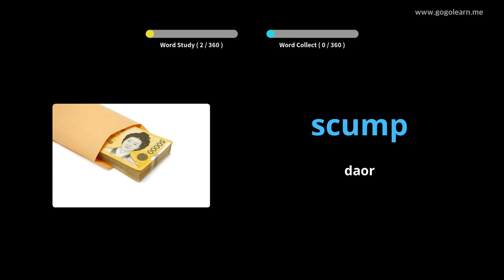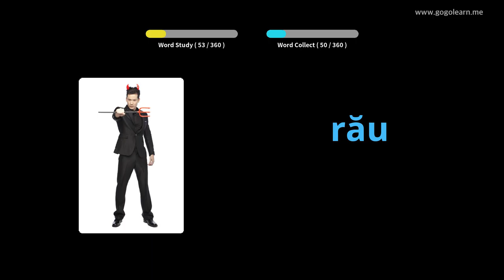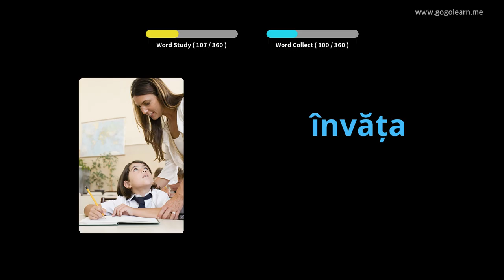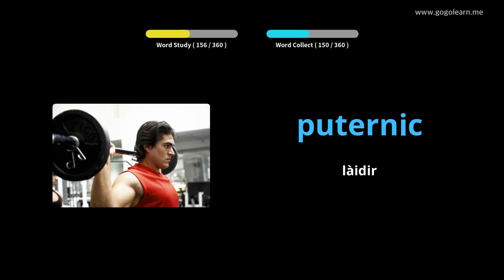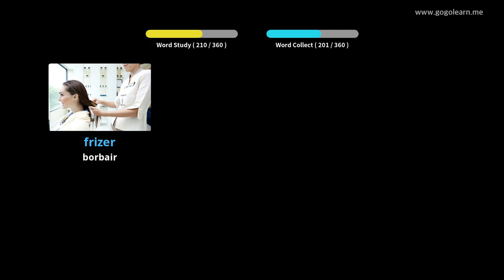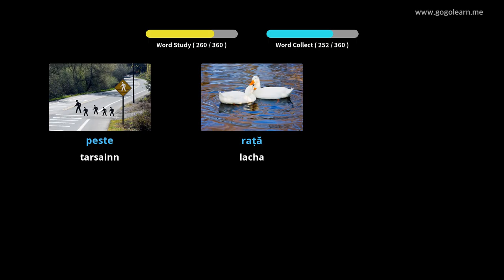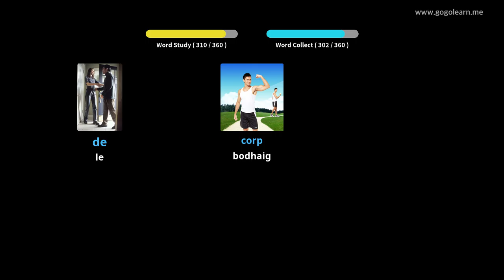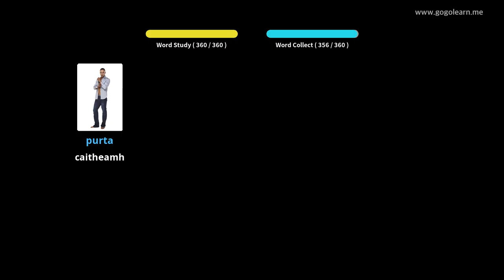Briathrachas Ròmanach Clann bhunasach | Golearn